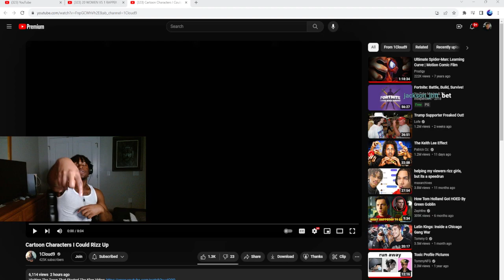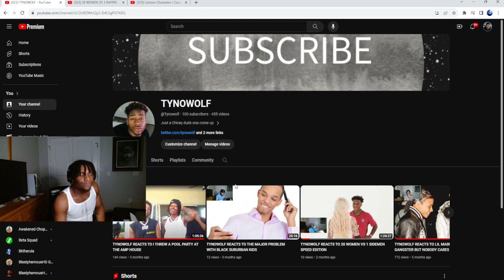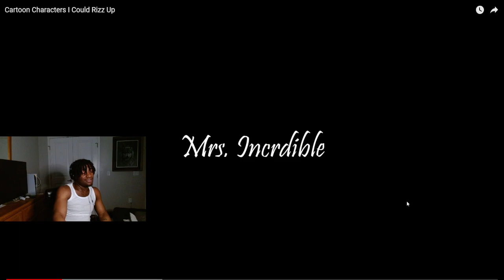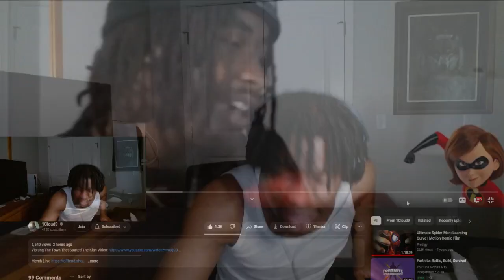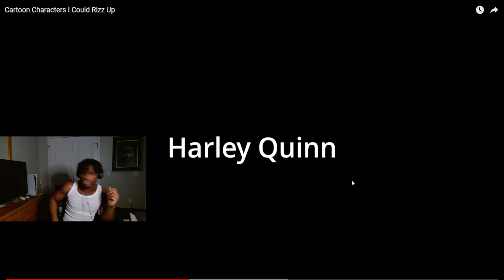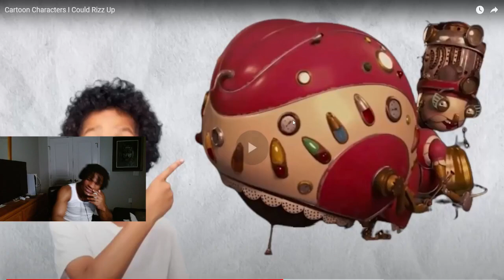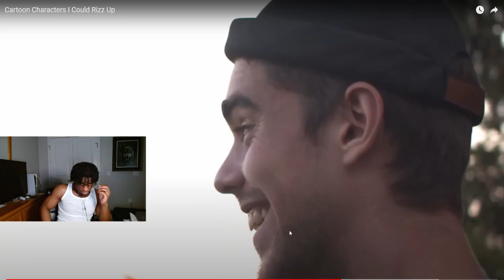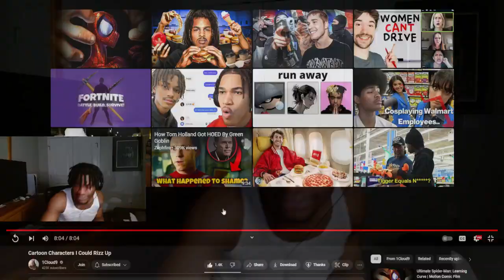TYNOWOLF REACTS TO CARTOON CHARACTERS I CAN RIZZ UP